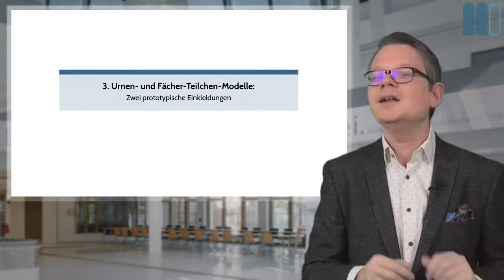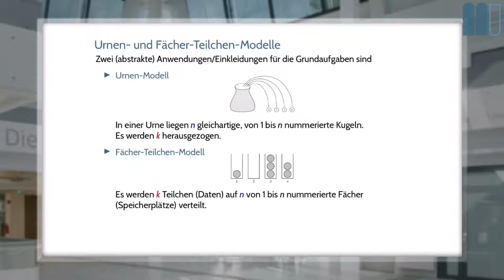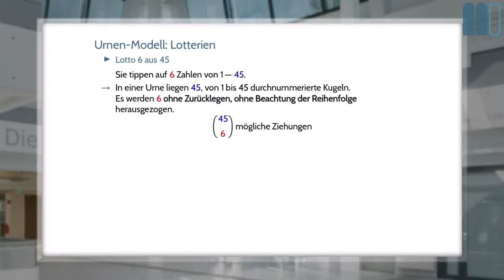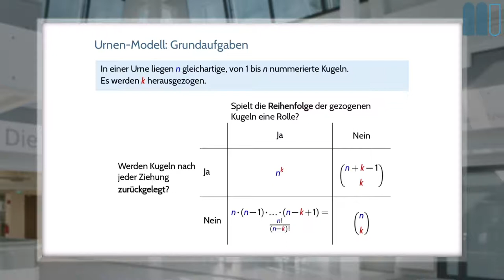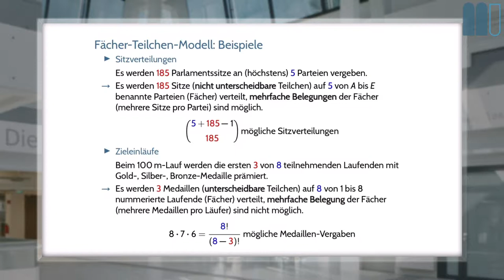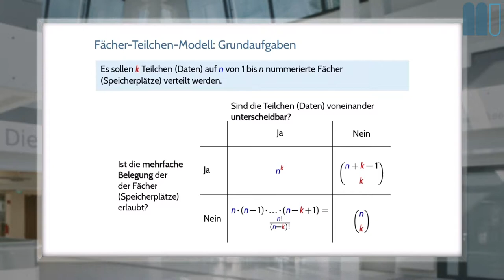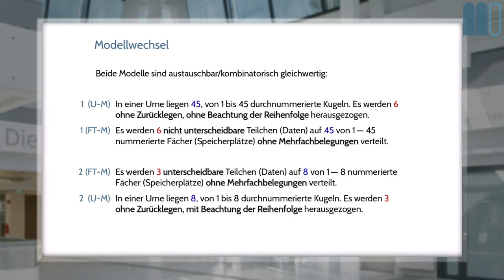Elementare Diskrete Mathematik (20W): Lektion 1 - Kapitel 3: Urnen- & Fächer/Teilchen-Modelle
Dieses Video ist Teil einer interaktiven Lektion, die Sie finden können.
Inhalte: Urnenmodell (Ziehen von k Kugel aus einer Urne mit n Kugeln), Fächer/Teilchen-Modell (Verteilen von k Teilchen auf n Fächer), Zusammenhang mit den Grundaufgaben, Wechsel zwischen den Modellen